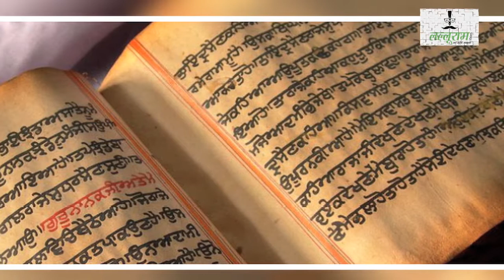हिंदू पंचांग के अनुसार क्यों विशेष है अगहन मास? | Aghan Maas | Indian Mytholgy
हिंदू पंचांग के अनुसार क्यों विशेष है अगहन मास?